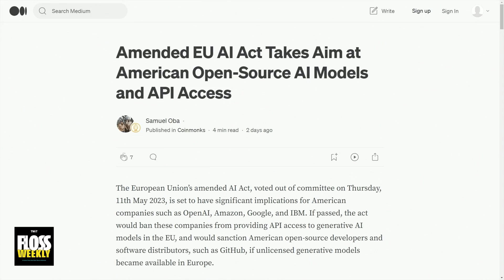Greg Kroah-Hartman - AI Is Pattern Matching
Linux kernel maintainer, Greg Kroah-Hartman joins Doc Searls and Simon Phipps on FLOSS Weekly and shares his thoughts on AI.

Hosts: Doc Searls and Simon Phipps
Guest: Greg Kroah-Hartman